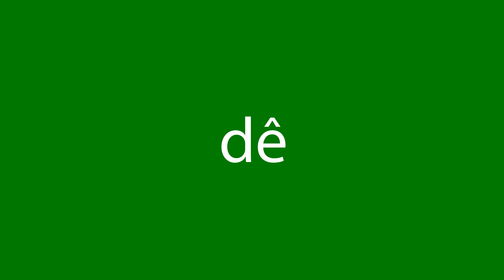Como dizer dê em inglês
Como se diz corretamente dê em inglês? Ouça conosco.
Qual é a tradução correta da palavra dê do português para o inglês? Fale como os americanos. Além disso, como escrever corretamente a palavra in?

Obrigado!